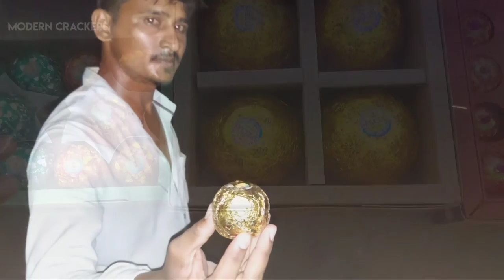DIFFERENT TYPES OF FLOWER POT TESTING 🎆|| DIWALI 2021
Different types of flowers pot testing ||diwali 2021

colorful crackers testing 👌🎆